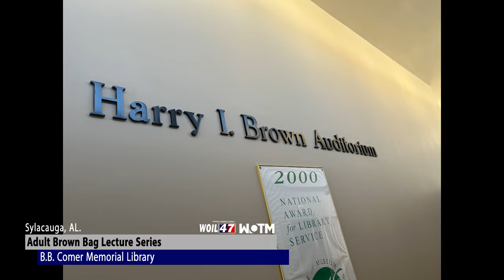Daybreak News - Wayne Flint - 2/11/2022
Wayne Flint was the featured guest at this week's Adult Brown Bag Lecture Series at the B.B. Comer Memorial Library in Sylacauga.